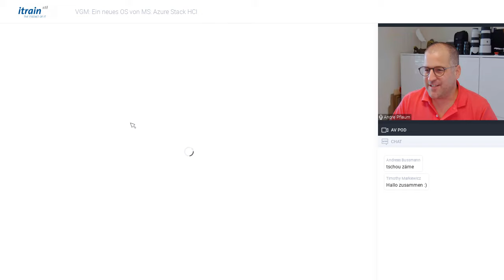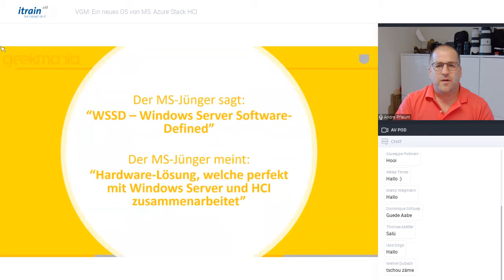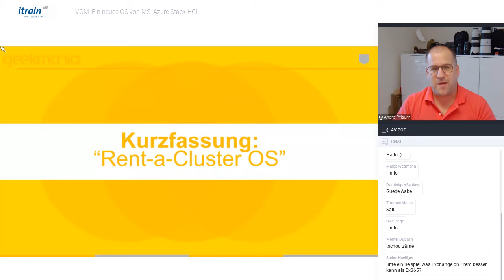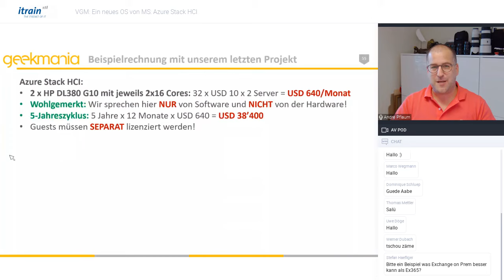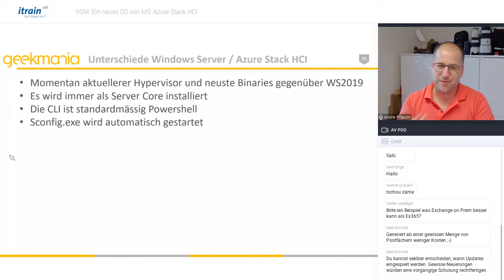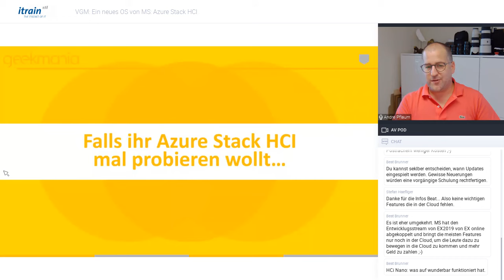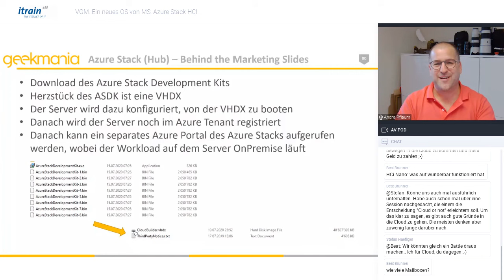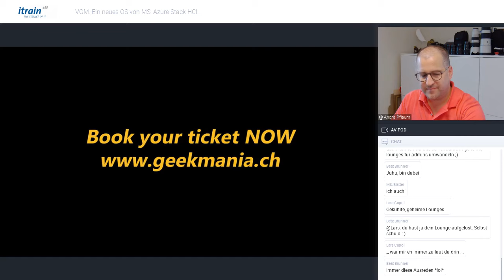Ein neues OS von MS - Azure Stack HCI - VGM 27.08.2020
Alle Details & eine Kostenübersicht über Azure Stack HCI im Vergleich zu einem HCI-Cluster unter WS2016/2019

Azure Stack HCI ist ein neues Hyperconverged Infrastructure (HCI)-Betriebssystem, das als Azure-Dienst bereitgestellt wird und die neuesten Sicherheits-, Leistungs- und Funktionsupdates bietet. Bereitstellen und Ausführen von virtuellen Windows- und Linux-Maschinen (VMs) in Ihrem Rechenzentrum oder am Edge mit Ihren vorhandenen Tools, Prozessen und Fähigkeiten

Azure Stack HCI is a new hyperconverged infrastructure (HCI) operating system delivered as an Azure service that provides the latest security, performance, and feature updates. Deploy and run Windows and Linux virtual machines (VMs) in your datacenter or at the edge using your existing tools, processes, and skill sets

► If you have a question or suggestion, please write in the COMMENTS ☺